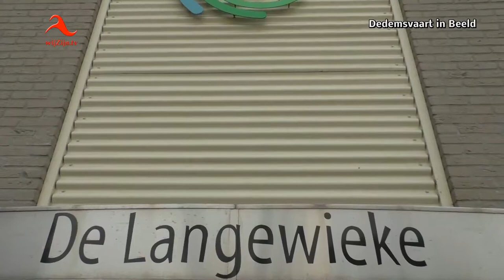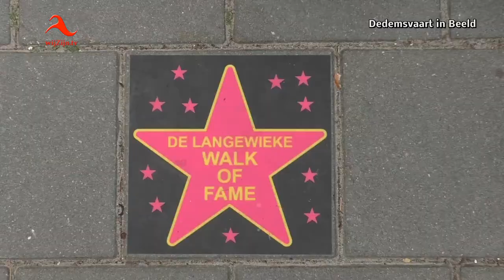Dedemsvaart: Pleinfeest De Langewieke groot succes!